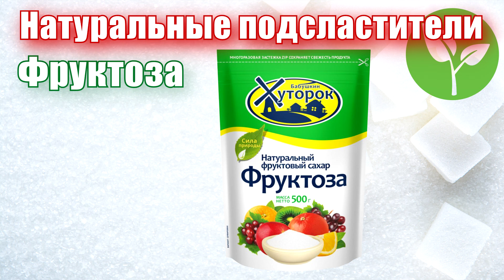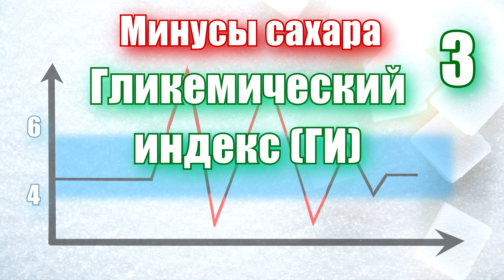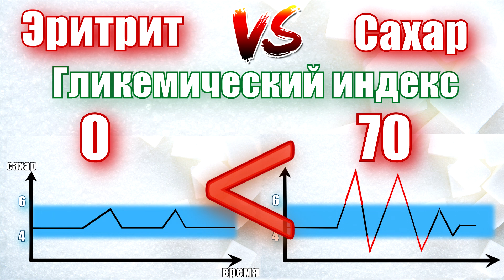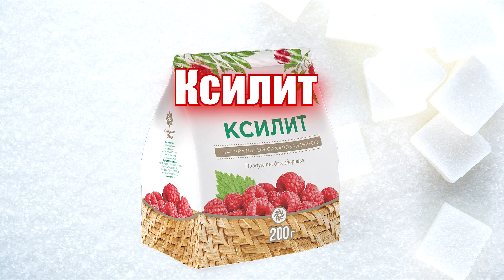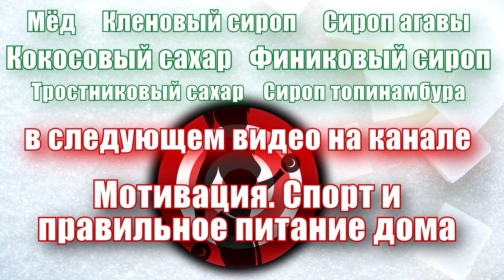Сахарозаменители. Часть 3. Как выбрать? Фруктоза. Стевия. Эритрит. Ксилит. Сорбит.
Когда принимаешь решение полностью отказаться от сахара или максимально уменьшить его потребление, а желание иногда баловать себя или детей сладостями остается, возникает вопрос: чем лучше заменить сахар?
В этом ролике сахар сравнивается с сахарозаменителями по 4-м показателям: калорийности, количеству углеводов, гликемическому индексу и наличию витаминов и полезных веществ.
Здесь я разбираю фруктозу, стевию, эритрит, сорбит и ксилит, а также рассказываю о своем выборе и опыте, как положительном, так и негативном, использования сахарозаменителей.